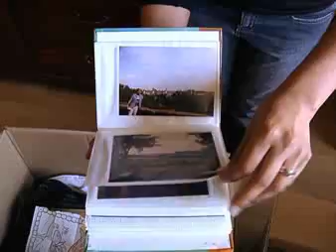Von Texas nach Berlin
Für viele Menschen sind die USA ein Traumland. Doch es gibt auch Menschen, die dieses Traumland verlassen, weil sie sich von Gott geführt wissen. Die Geschichte von Brenda ist Beispielhaft hierfür.